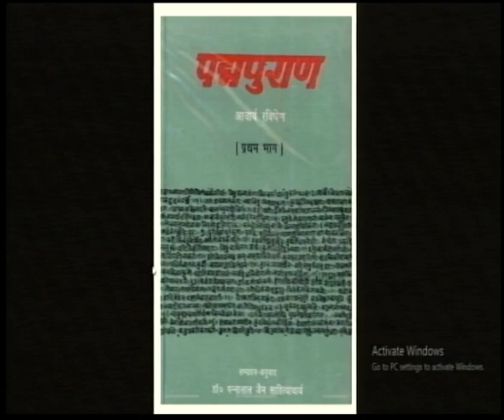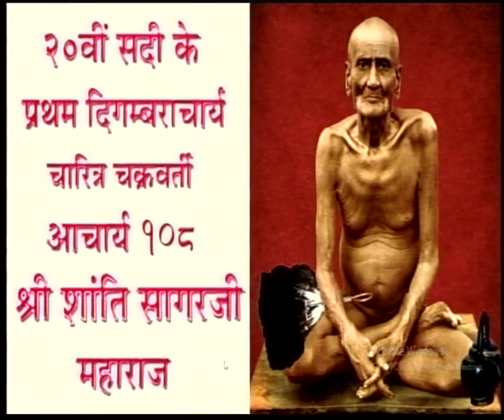आगम के आलोक में आर्यिकाएं महाव्रती हैं |8-9-2020) - Ganini Gyanmati Mataji